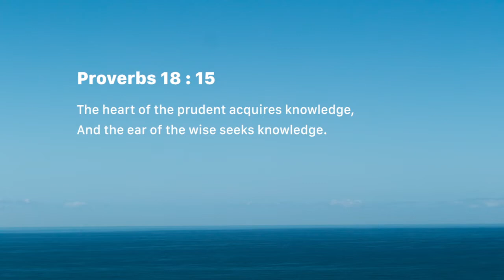Prudence acquires knowledge (Tuesday July 10)